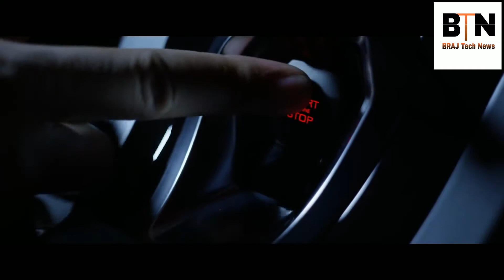All new Lamborghini huracan LP 610 in 2018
All new Lamborghini huracan LP 610 in 2018 the perfect racing car,